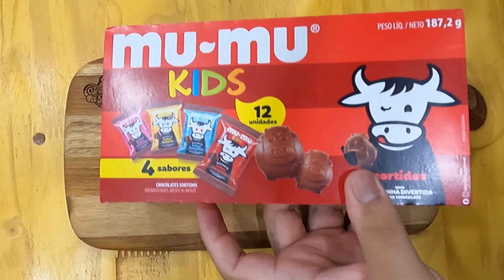CHOCOLATE RECHEADO MU MU KIDS - NEUGEBAUER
Hoje iremos trazer os Mu Mu kids, os chocolates de  bichinho da Neugebauer, para concorrer com a Tortuguita.
Mu Mu Kids Caixa Com 12 R$$7,90 cada.